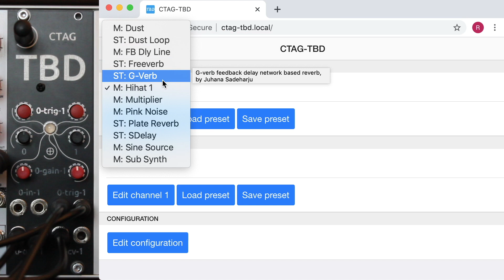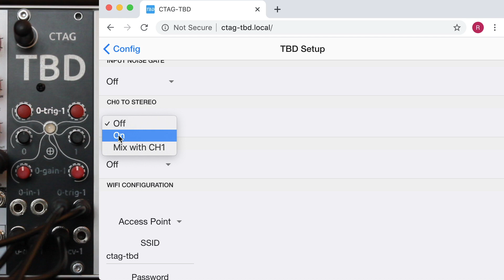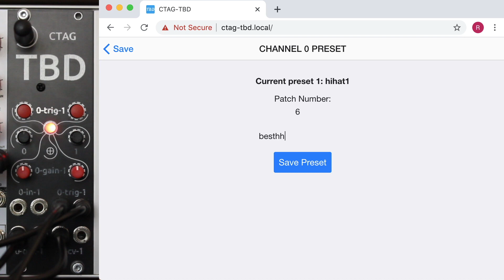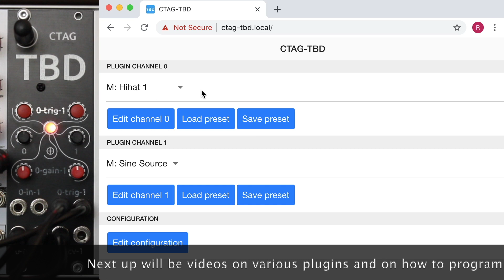CTAG TBD Walkthrough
Walkthrough of CTAG TBD an open source Eurorack synthesis module.
CTAG TBD as in "to be determined" is an open source eurorack audio module. All sounds and effects in this video are CTAG TBD, no extra processing!
It can be easily extended by your own DSP algorithms using a flexible c++ plugin architecture.
It's core feature is control of your plugin parameters through a web application UI and WiFi access. You basically log onto your TBD with a browser, choose your active plugin and modify its parameters. You can store patches per plugin. CTAG TBD recalls the last active plugins and patches upon reboot, so you continue making music where you left off.
More introductory videos will be available on this channel soon, with specific focus on functionalities and how to add your own code.